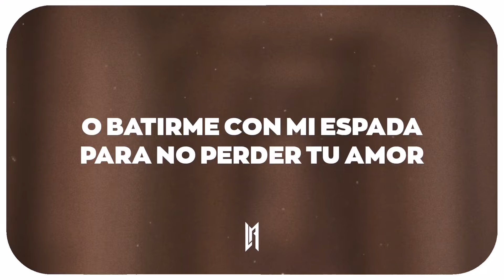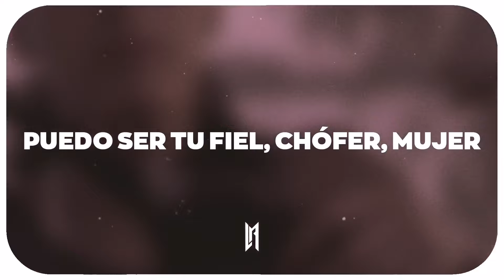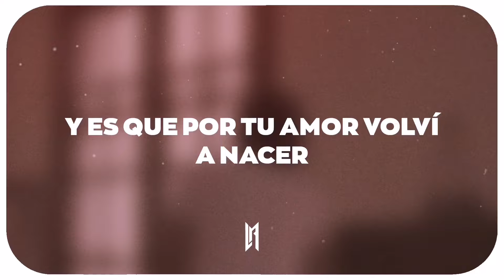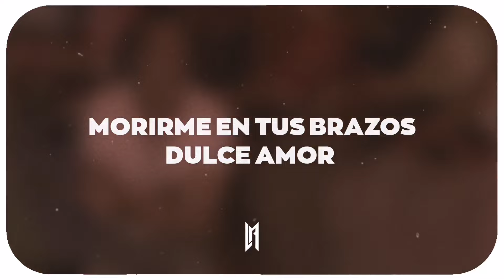Carlos Vives - Volví A Nacer (Letra)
🎧 Carlos Vives - Volví A Nacer

Letra:
Puedo no roncar por las mañanas
Puedo trabajar de sol a sol
Puedo subirme hasta el Himalaya
O batirme con mi espada para no perder tu amor
Puedo ser tu fiel chofer, mujer
Todo lo que te imaginas puedo ser
Y es que por tu amor volví a nacer
Tú fuiste la respiración
Y era tan grande la ilusión
Pero si te vas, ¿Qué voy a hacer?
Planchar de nuevo el corazón
Se pone triste esta canción
Quiero casarme contigo
Quedarme a tu lado
Ser el bendecido con tu amor
Por eso yo quiero dejar mi pasado
Que vengas conmigo
Morirme en tus brazos, dulce amor
Por eso yo quiero
Puedo boxear en las olimpiadas
Puedo mendigar por tu perdón
Puedo mudarme a La Castellana
Agua fría por la mañana y alinear en el Unión
Quiero casarme contigo
Que vengas conmigo
Quiero casarme contigo
Que vengas conmigo
Puedo tantas cosas en mi vida